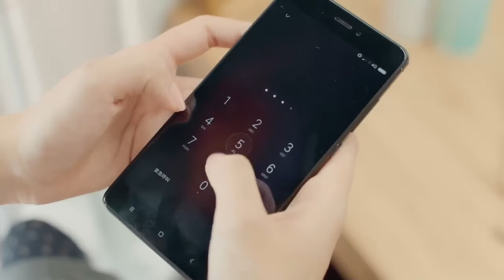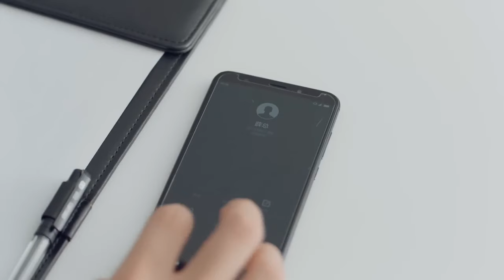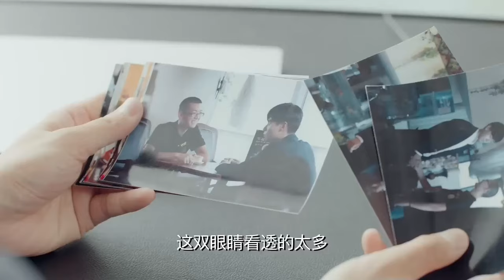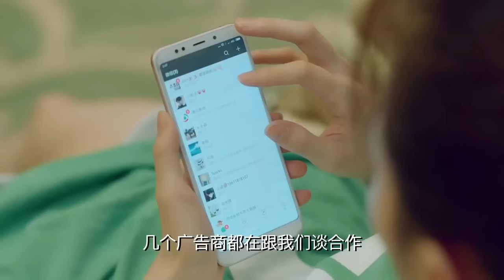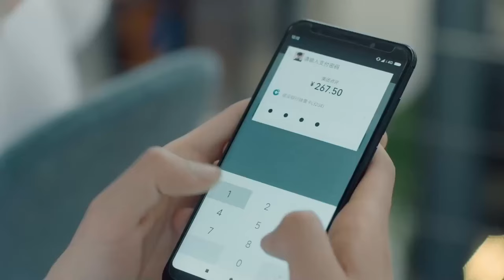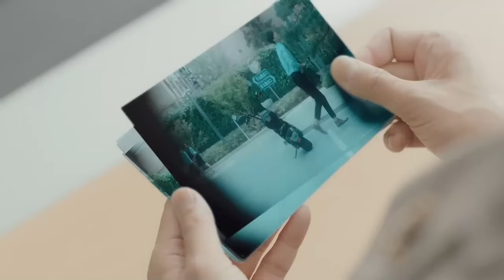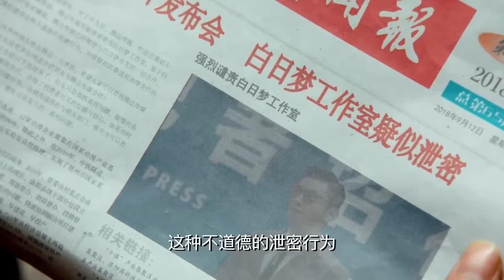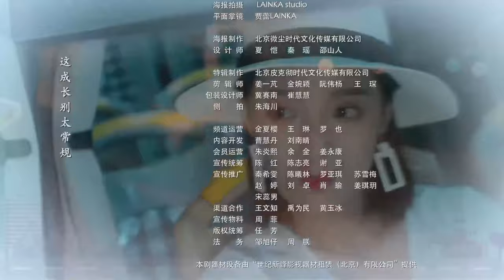MUTLISUB【My Hansome Boss is Flirting With me.】▶EP 37 Wang Yibo Xiao Zhan Zhong Chuxi ❤️Fandom